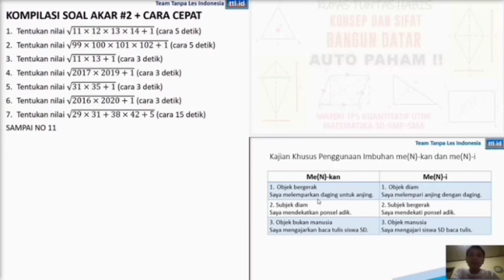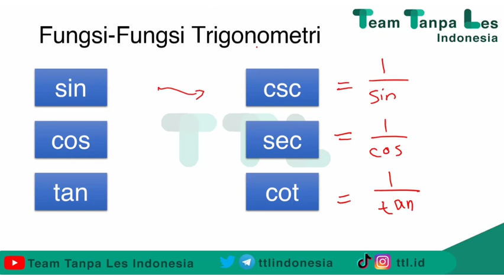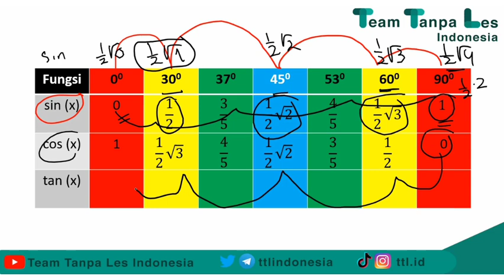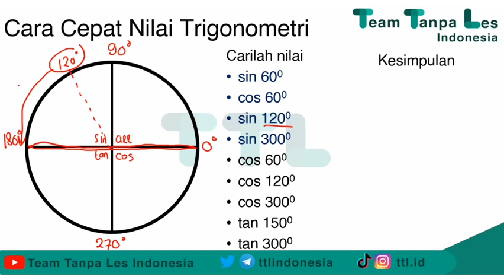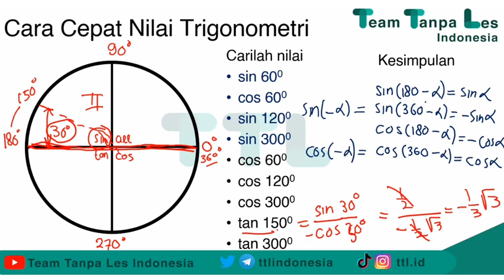3.1 BASIC TRIGONOMETRI DASAR UNTUK UTBK + CARA CEPAT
Hai!

Selamat datang kembali di KELAS ONLINE UTBK 2021, belajar UTBK dari nol SECARA GRATIS...

DI video kali ini akan dibahas Basic Pemahaman Trigonometri dan Cara Cepatnya, untuk Persiapan UTBK

BELAJAR DI SINI buat persiapan UTBK, dijamin menyenangkan😊 Karena materinya TERJADWAL dengan rapi. Dibagi jadi beberapa pekan dan urut dari KELAS 10 - KELAS 12...

Di akhir pekan BONUS tryout GRATIS sesuai dengan materi tiap pekan (bisa dicek di

AYO BELAJAR UTBK DENGAN CARA YANG BENAR.